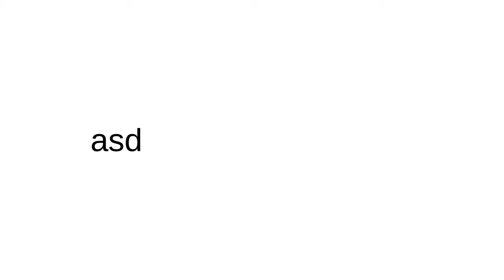My Immortal (Original Mix)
Müziği sev,
Müzik senin için yaratılmış karşılıksız bir Nimet'tir.